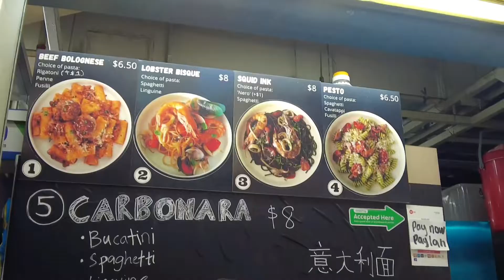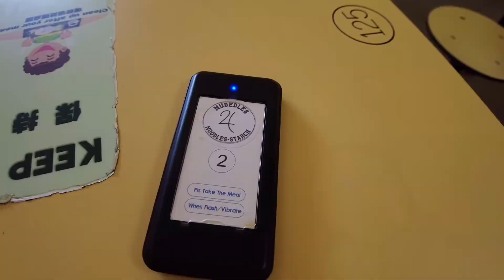I ate Hawker Pasta in Chinatown complex🇸🇬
【Nudedles.4】
Location
335 Smith St, #02-34, Singapore 050335